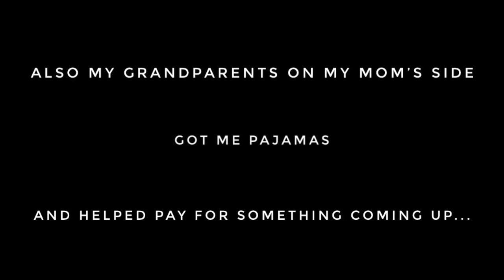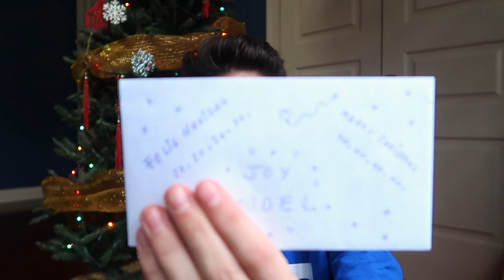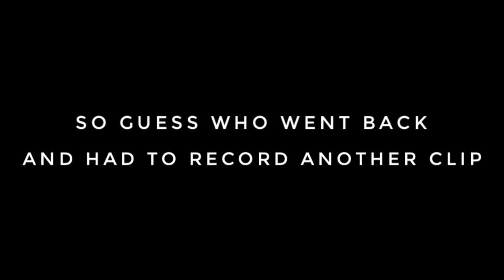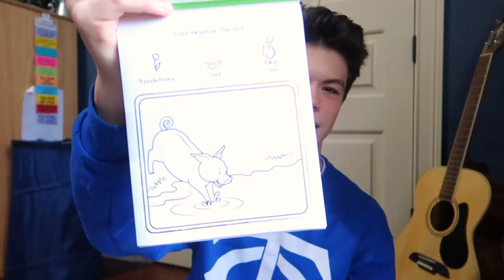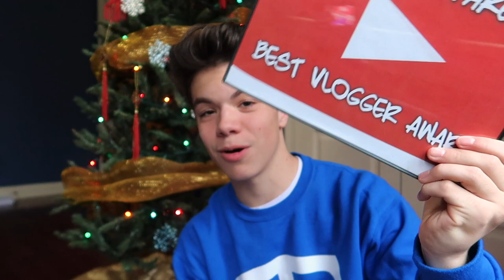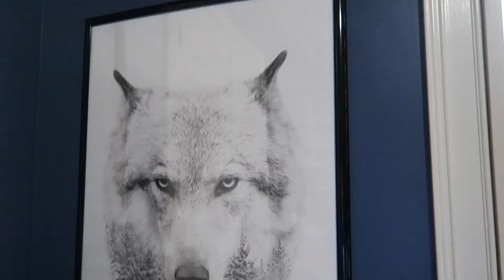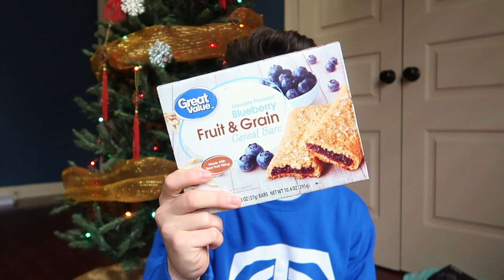WHAT I GOT FOR CHRISTMAS 2018 | Samuel Alvarez